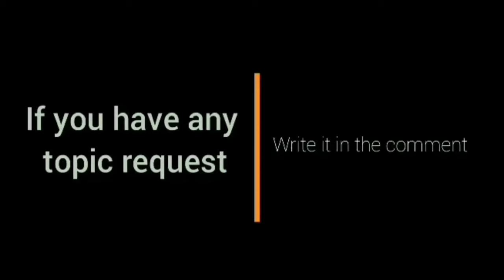Greg Slaughter Magnolia na! l Ang Pagbabalik ni Greg Slaughter sa PBA l Modern BigMan!